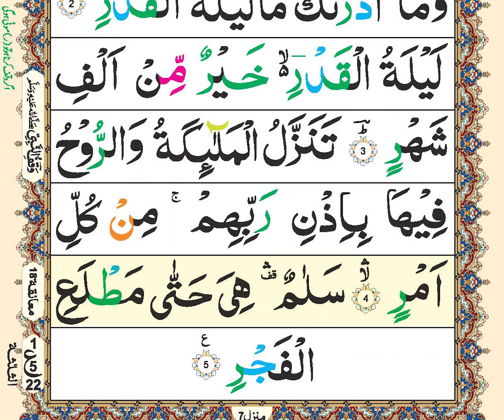Zia ul Quran Tilawat | para30 | Ruku20 | Quran recitation